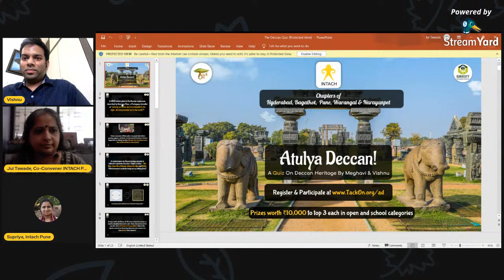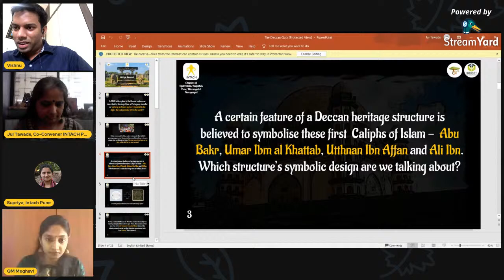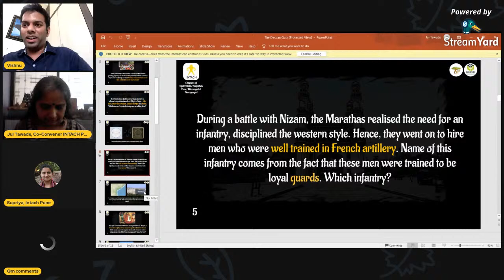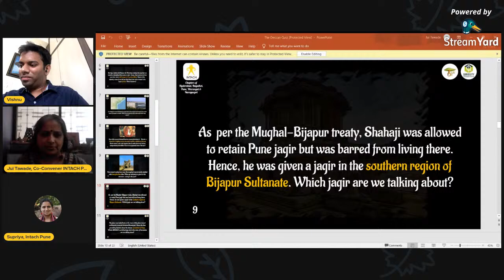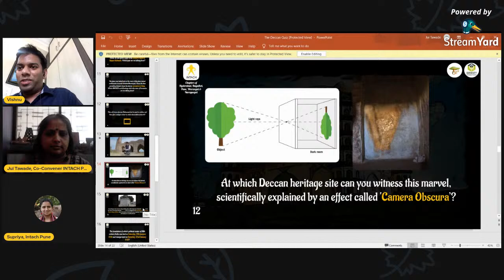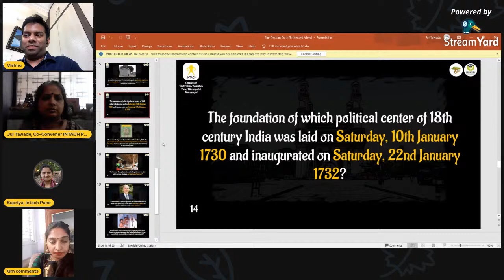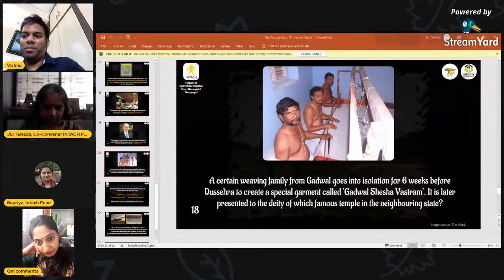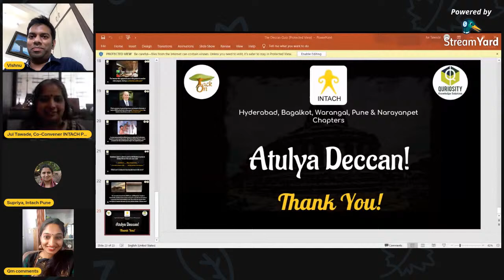Atulya Deccan | Q&A | INTACH | Ft. Supriya, Jui, Meghavi & Vishnu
A quiz on Deccan Heritage by INTACH Chapters of Hyderabad, Bagalkot, Warangal, Pune, & Narayanpet.
Prizes for ₹10,000 to top 3 each in open and student categories.
Participation certificates will be given to all.